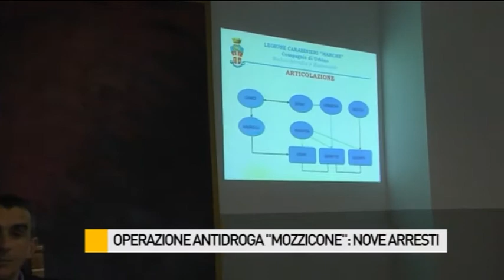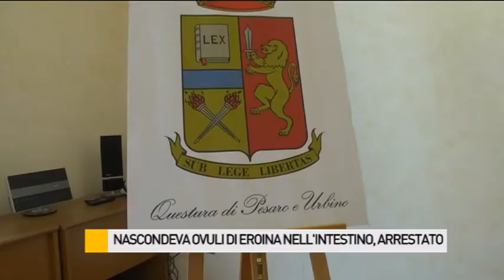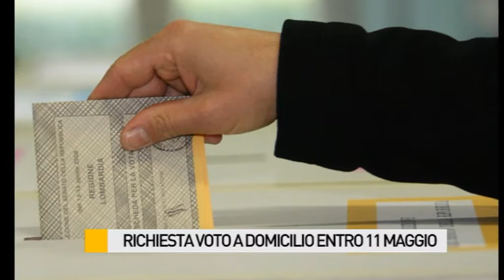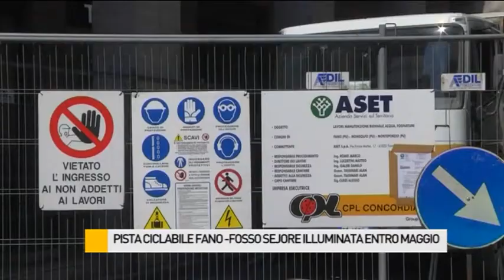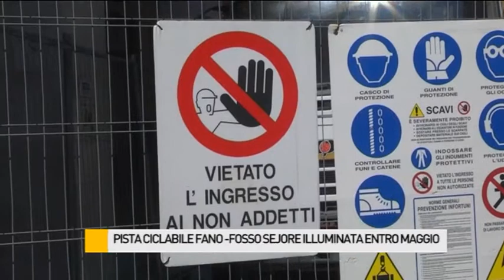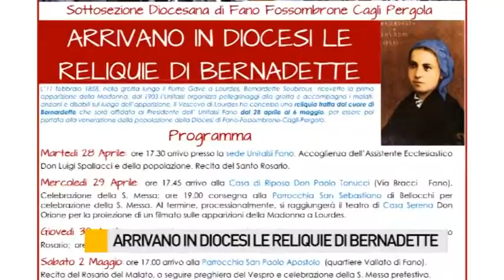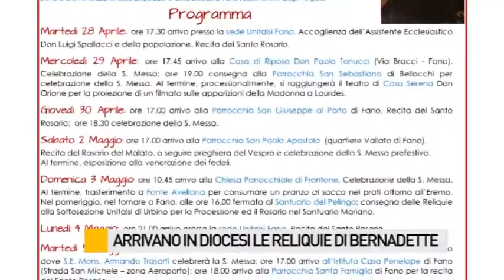Occhio alla NOTIZIA 23/4/2015